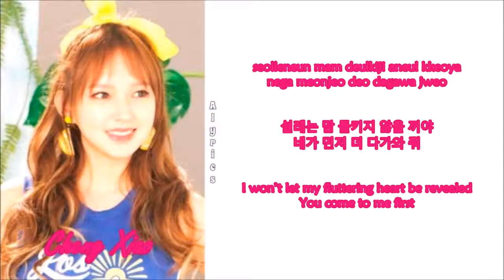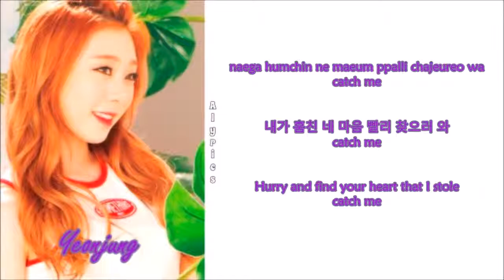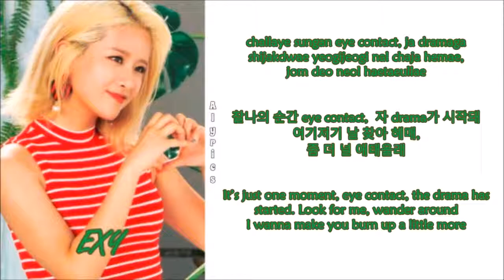Cosmic Girls/WJSN - Kiss Me (Rom-Han-Eng Lyrics) Color & Picture Coded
Credits to
Korean: music.naver
Rom: CCL
Eng: popgasa